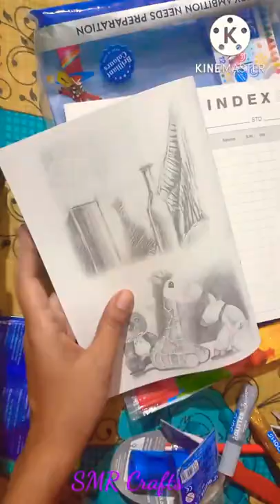Unboxing DOMS Painting Kit